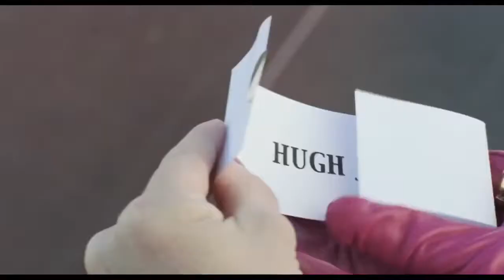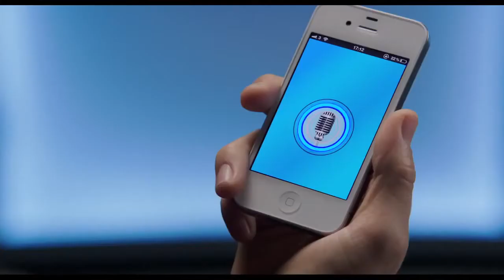THE STARVING GAMES Trailer